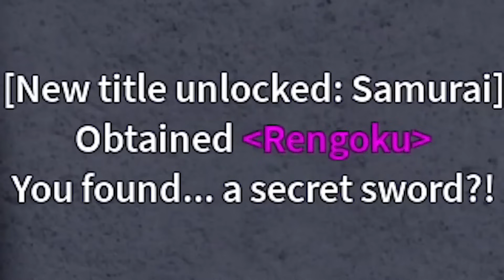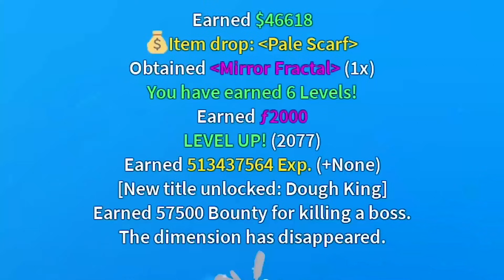Beating Blox Fruits as Noob Bacoon! Full Ghoul v4 Awakened, Magma Fruit Noob to Pro In Blox Fruits!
THIS IS MY FOURTH VIDEO :)